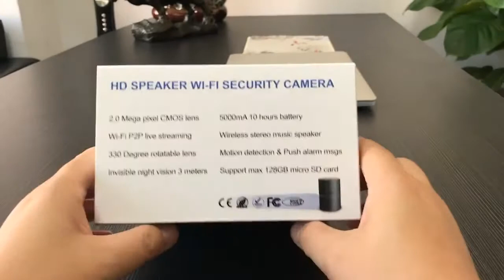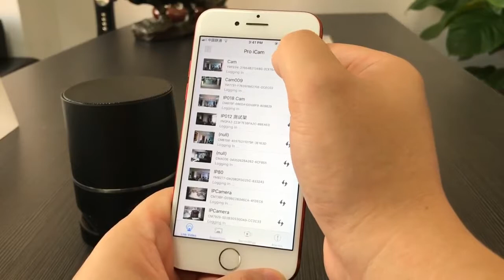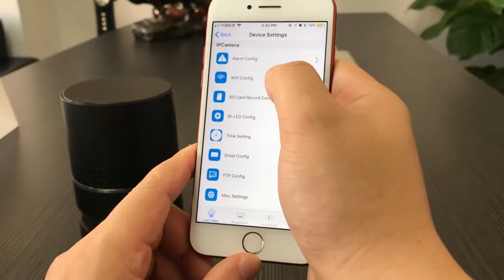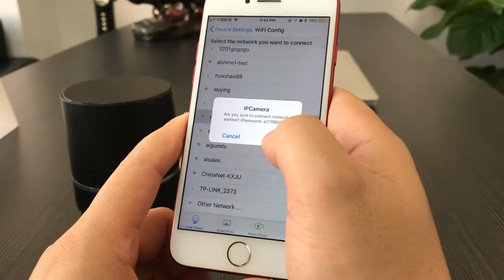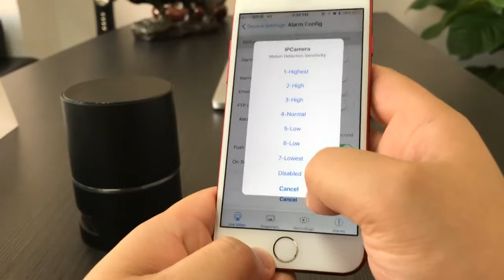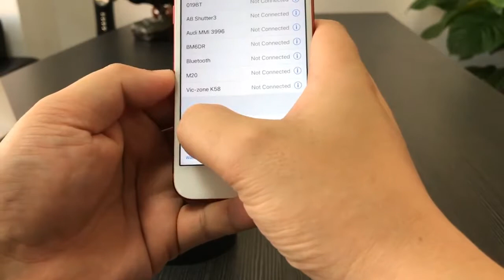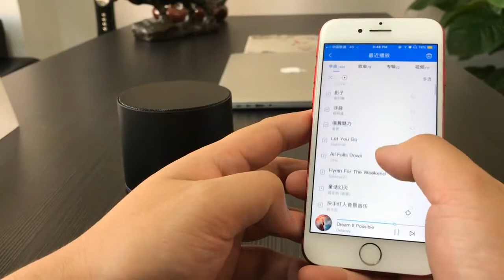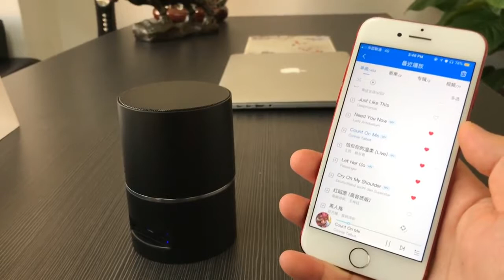Aishine Tutorial video Speaker WiFi Hidden Camera 330 degree Spy Camera 1080P 2018 New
Speaker Hidden CameraFeatures:
Speaker Hidden Camera

2.0 Mega Pixel CMOS Lens
HD 1080P 1920*1080
3 meters invisible night vision
Wi-Fi P2P Live streaming Video
Wireless Stereo Bluetooth Music Speaker
330 Degree rotating wide view angle
H.264 video compressed format
Motion detection & Push alarm notification
Two Way Audio speaking
Internal 5000mA Rechargeable battery
10 hours battery life full charged
Support Max 128GB Micro SD Card
Certificates: CE,RoHs

Specification:
330 degree Rotatable Lens
Invisible night vision 3M
WiFi Live Streaming video
P2P LAN view in 50m without block
Motion detection & Push alarm msgs
Chipset：Hi3518E V200
Lens：OV9712
2.0 mega pixel CMOS lens
Video resolution: 1920*1080
Photo Resolution  1920*1080
Frame: 25FPS
Lens angle: 90 degree
Support Micro SD card 4GB-128GB
Computer operation system: Windows
Mobile phone operation system: Android/iOS
Web browser:  IE7 and above,chrome,firefox safari.etc
1min/6Mb,1hour/360Mb
CE ROHS approved

Packing List:
1 x Speaker Hidden Camera
1 x USB cable
1 x User manual
1 x CD drive
1 x 5V 2A  AC Power adapter

Product size:9*9*11(CM)
Color box Size: 16*15*10(CM)
Weight of a Unit：0.7(KG)
20pcs each Carton
Carton size:51*35*31(CM)
G.W. of a Carton:14(KG)